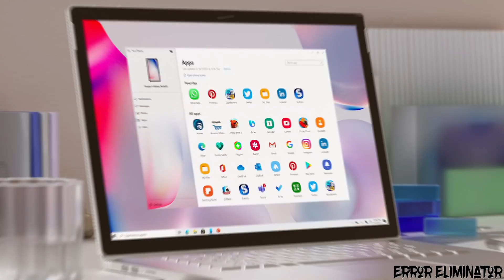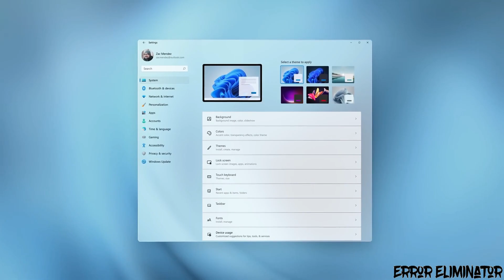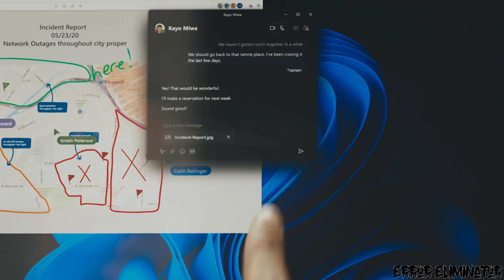By decision of Microsoft the final days of Windows 10 have begun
"The countdown has officially begun - Microsoft has made the decision to retire Windows 10, marking the end of an era for one of the world's most popular operating systems. In this video, we take a closer look at what this means for users, businesses, and the tech industry as a whole. Join us as we explore the final days of Windows 10 and what the future holds for Microsoft's next generation of operating systems."